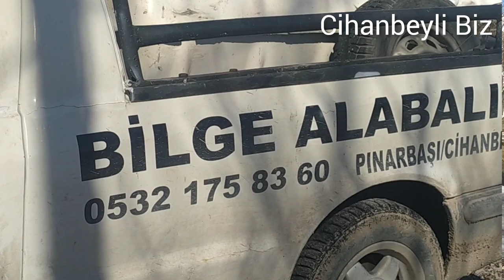"İçimizden Biri"Latif Bilge Hayat Hikayesi Alabalık Çiftliğinde birgün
30 yıla yakın cihanbeyli Merkezde marketçilik yapan  bugünlerde Cihanbeyli ye 19 km uzaklıkta Yunak Sülüklü karayolu insyu Pınarbaşı Beyköy de  Bilge Alabalık çiftliği ni isleten Latif Bilge Hayat Hikayesi iyi seyirler